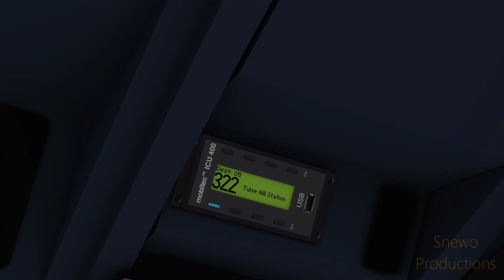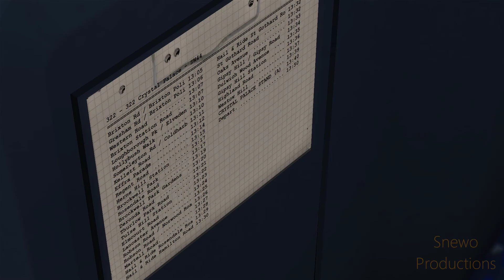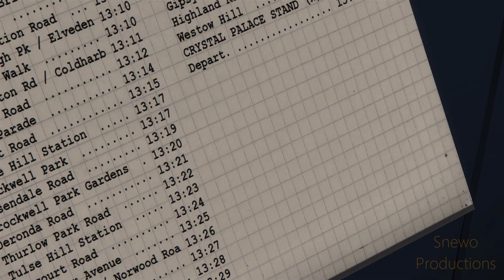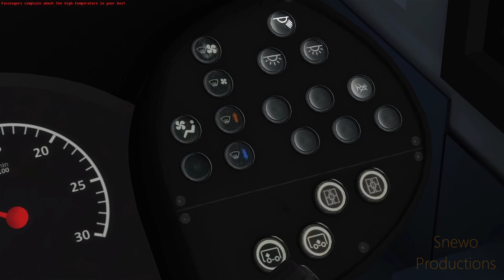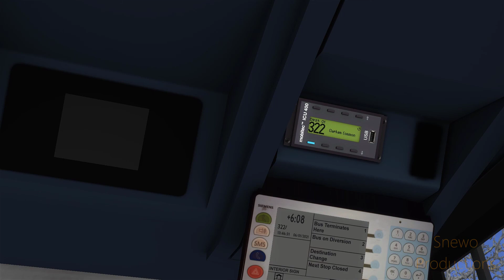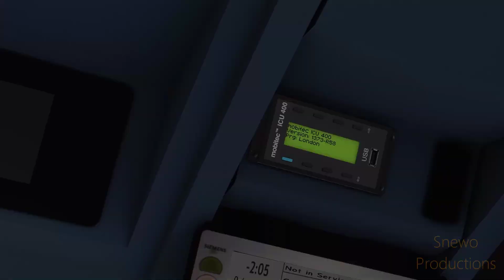OMSI 2 [60FPS] | Add-on London | 322 | Citybus E400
Welcome to a new video! Today I'm recording OMSI 2! Today we'll be driving in the new add-on London. I really enjoy this map, despite the lag spikes it has. Like I said before, I hope the AI will become much smarter than now. The blocking at 13:21, AI driving like race cars, AI not driving according to speed limit, etc. shows it all. Also, I noticed a german petrol station at 45:20 haha.

Another thing I saw was that at 40:28 there is a spline issue where my steering wheel just goes the left without touching it all of a sudden. You could see the bus driving over "it" (whatever it is) as well. And last but not least, the heating/cooling system!

All in all, it's still a wonderful UK map and gives a nice UK experience (well London only then)!

I am using the "New Dashboard screen textures for London Citybus 200 and 400" By Josh_A99 on Fellowsfilm. I personally like these new textures as they give more information about the bus! It accurately shows door open/close, stop requests, kneeling, ramp deployment and door faults.
⏩Summary ⏪
🏁 Map: London
✅ Line: 201 Streatham Bus station - Dulwich Road (Herne Hill)
🚌Bus: Citybus E200
⏩About Add-on London⏪
Welcome to the UK's capital, London, the first official UK map & bus DLC for OMSI 2 with left-hand traffic. Pick up one of the largest vehicles on the capital’s streets. Weave through traffic, keeping to tight headways or relax on the peaceful routes throughout London.

London is one of the most highly detailed add-ons. Four new buses are available, all authentically built with advanced techniques including a recreated iBus. This allows for impressive immersion for the player and allows unique gameplay every time!
~Adapted from Steam
⏩About OMSI 2 ⏪
Off to the next round! Experience a new omnibus simulator with OMSI 2 and start discovering Spandau while driving the omnibus. OMSI 2 is the successor of the well-known and awarded omnibus simulator "OMSI - The Bus Simulator". OMSI 2 not only offers the routes and buses you already know from OMSI, but adds lots of exciting new features. In OMSI 2 you can drive the first-ever articulated bus in the OMSI history, the MAN NG272. Explore the new omnibus line 5 covering a total distance of 12 km from the subway station Ruhleben to the psychiatric clinic Spandau. Thanks to the newly added chronology function you´ll not only be able to drive through Spandau in 1986, but also to relive the changes taking place in Spandau between 1986 and 1994.

~Adapted from Steam.

⏩Social Media⏪
CPU: Ryzen 5 2600X (3,6 GHz)
RAM: 16GB DDR4-3000 CL15
GPU: 1660 Ti OC 6GB

What to do now? Let me help you!:
1. Like 👍
3. Comment (optional) 💬
And this only takes 10 seconds!

Thanks if you do so :D